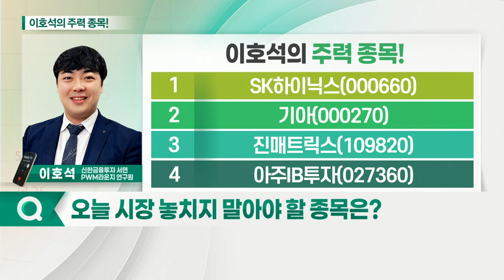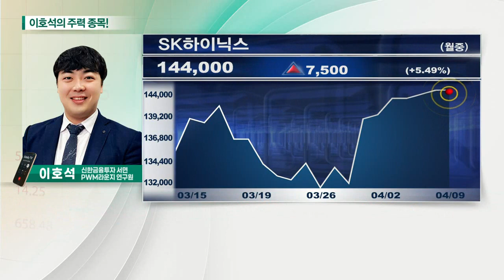SK하이닉스, 아주IB투자, 기아, 진매트릭스_이호석의 주력 종목 (20210409)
1. SK하이닉스(000660)
2. 기아(000270)
3. 진매트릭스(109820)
4. 아주IB투자(027360)

- 반도체 공급 부족 지속 예상
- 2분기 메모리반도체 가격 상승 전망
- '키옥시아' 인수합병 효과 기대
- 단계별 목표가에 따른 전략 필요

아주IB투자(027360)
- 크래프톤, 상장예비심사 청구
- 크래프톤 예상 기업가치 30조 원 추정
- 야놀자 상장 수혜 기대
- IPO 일정 확인 후 단기매매 접근 가능